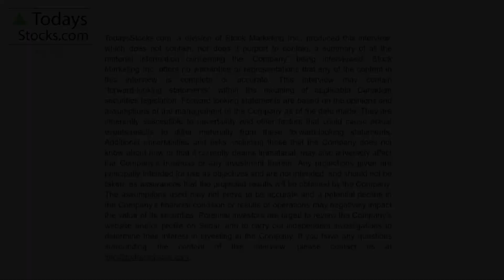PRIME Stock Market Updates │ Investing 2022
TodaysStocks.com host Natalie Stoberman discusses this week's news from North America's most up and coming public companies.

0:09 Chesapeake Gold (TSXV: CKG)
0:34 C3 Metals (TSXV: CCCM)
0:57 Exagen Inc (NASDAQ: XGN)
1:25 Tartisan Nickel Corp (CSE: TN)
1:49 Chatham Rock Phosphate (TSXV: NZP)
2:18 Manning Ventures (CSE:MANN)

TodaysStocks.com
Today's News for Tomorrows Investor

TodaysStocks.com does not guarantee the accuracy or thoroughness of the information reported in the interviews it conducts. The opinions expressed in these interviews do not reflect the opinions of the TodaysStocks.com and do not constitute investment advice. All readers and viewers are encouraged to perform their own due diligence.